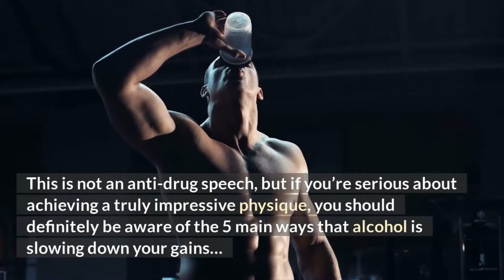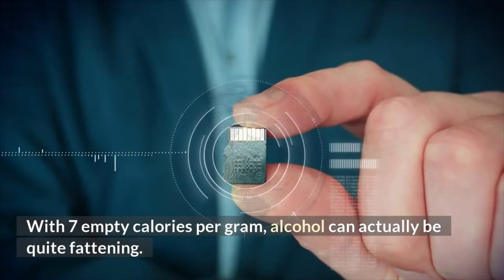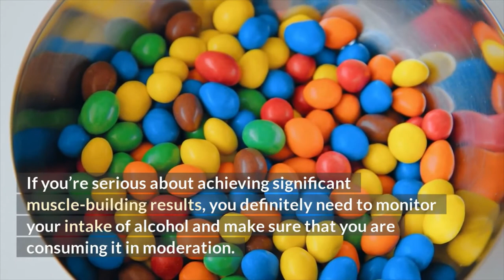5 Reasons Why Alcohol Will Destroy Your Muscle Gains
Alcohol is far more harmful than most people think, and it’s very important that you understand how this drug (yes, alcohol is a drug) is affecting your progress both in and out of the gym.

muscle, muscle building, bodybuilding, fitness, nalewanyj, body building, weight lifting